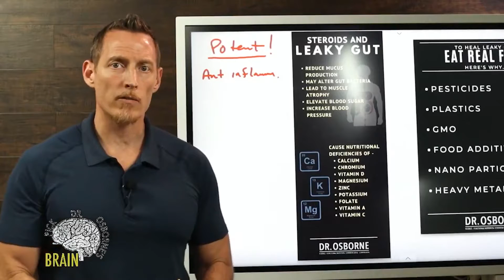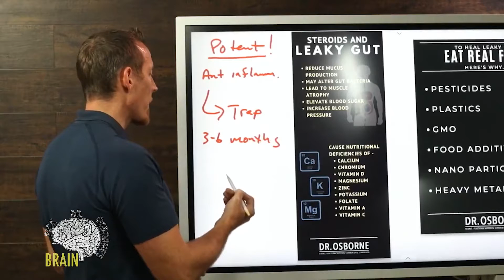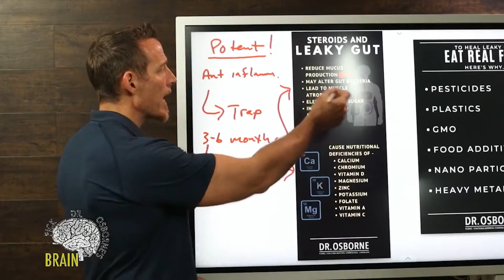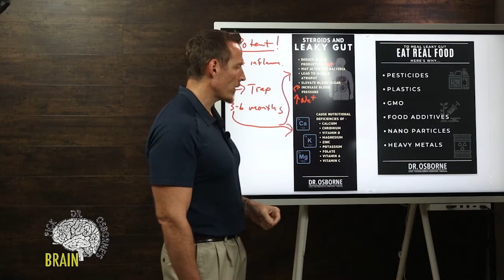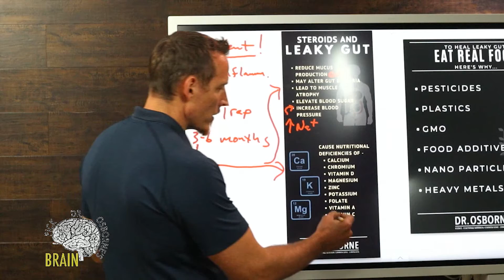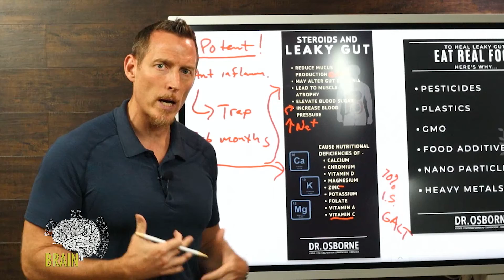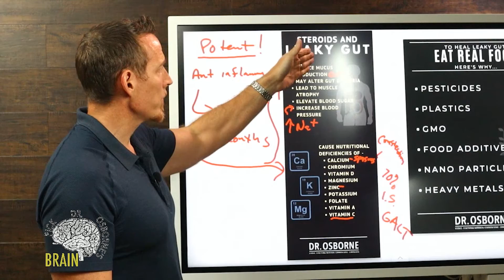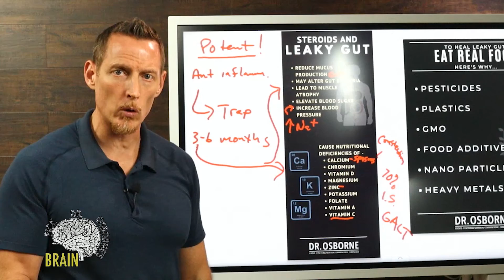Steroids and leaky gut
Similar to NSAIDs, glucocorticosteroids are often used to reduce inflammation. However, they also reduce the secretion of protective mucus in the gastrointestinal tract. In addition, evidence suggests that they interfere with beneficial bacteria in the gut, which can also reduce the production of mucus as well as promote inflammation.

Corticosteroids can also increase your risk of deficiencies for the following nutrients:

Calcium
Chromium
Vitamin D – important because it helps regulate the function of your gut bacteria as well as helps keep inflammation under control.  Animal studies have also found that vitamin D helps regulate the expression of proteins associated with the tight junctions between intestinal cells.
Magnesium
Zinc
Potassium
Folate
Vitamin A
Vitamin C

Each of these nutrients are important for gut function, digestive function, immune function, and overall necessary for the body to be able to heal from leaky gut.